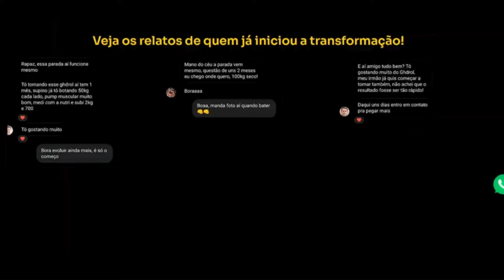⚠️🔥 GHDROL ❌⚠️ GHDROL FUNCIONA? GHDROL COMPOSIÇÃO, GHDROL PARA QUE SERVE? GHDROL É BOMBA?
Quer o GHDROL agora?

💪A fórmula mais avançada para criar músculos e definição. Acelera em até 3x o crescimento muscular.
Resultado aparente em poucas semanas

Livre de efeitos colaterais e reações adversas

💊Qualquer pessoa pode tomar GHDROL? GHDROL é seguro?
Qualquer pessoa acima de 18 anos, homem ou mulher pode utilizar o GHDROL, mesmo tendo alguma comorbidade, como problemas cardíacos, pressão alta, diabétes, problemas renais ou do fígado. Produto totalmente seguro e sem efeitos colaterais durante e nem após o uso.

💊O GHDROL é para quem:
Tem dificuldade de ganhar massa muscular, treina e não consegue ter resultados,
Está estagnado no físico e quer evoluir mais ou tem resultados e quer acelerar os ganhos de forma a causar inveja.
Não quer mais rasgar dinheiro com suplementos ou produtos milagrosos.
Quer chamar a atenção na academia e por onde passar.
Quer ser mais atraente e confiante para se relacionar ou para melhorar a relação com o parceiro(a).
Tem genética ruim (magro, metabolismo acelerado) e quer ter um corpo musculoso.
Quer criar músculos o mais rápido possível sem prejudicar a saúde.
Quer ter mais performance nos treinos e exercícios.
Quer se orgulhar do que vê no espelho.
Não quer mais procrastinar e quer transformar o corpo com resultados rápidos.
Iniciou na academia e quer resultados rápidos.

💊Fórmula GHDROL possui a tecnologia mais avançada
Uma das fórmulas mais avançada do mundo na tecnologia muscular e de performance humana, finalmente liberada no Brasil, seu conjunto de substâncias aceleram os resultados em até 3x para quem busca criar massa muscular, definição e ter mais força e performance física, independentemente do tipo de organismo, biotipo ou metabolismo. Agindo para que o organismo esteja em seu maior estado anabólico e regenerativo, pronto para a evolução.

💊Quais são os ingredientes do GHDROL?
Vitamina B3
Vitamina D3
Vitamina B12
Zinco
Magnésio
Taurina
AMINOGRAMA:
Arginina
Lisina
Valina
SUBST NCIAS BIOATIVAS:
Boro

OBS: Este produto não é um medicamento! Não ultrapassar a dosagem diária recomendada. Esta não é uma lista completa dos componentes. Qualquer dúvida entre em contato pelo site oficial.

🔴ATENÇÃO!
Utilizar apenas 3 cápsulas do GHDROL pela manhã todos os dias, não ultrapasse a dose recomendada.

🔵Como o GHDROL atua?
Aumento De GH
Aumento De Massa Muscular
Força E Resistência
Entrega De Nutrientes
Imunidade
Recuperação Muscular
Aumento De Libido
Vasodilatação
Aumento De Testosterona

🔵Satisfação garantida!
Confiamos tanto no produto e em seus resultados que se você não tiver o resultado que espera nesse tempo (60 DIAS), você pode pedir seu dinheiro de volta. Simples assim!

📌SEM RISCO PARA VOCÊ! VOCÊ TERÁ RESULTADOS DE UMA VEZ POR TODAS! RISCO ZERO!

✅Faça seu pedido aqui abaixo agora e garanta a

Aproveite os Combos Promocionais

❌O frete é grátis para todo o Brasil, é entregue pela transportadora Total express para chegar o mais rápido possível e você recebe o código de rastreio no e-mail cadastrado na compra em até 24 horas após o pagamento. Prazo de entrega: até 8 dias para qualquer lugar do Brasil. GHDROL só pode ser vendido por esse site por sermos o laboratório com concessão da fórmula no país.

❌ GHDROL É REGISTRADO E APROVADO PELA ANVISA! FIQUE TRANQUILO.

🔶AINDA TEM ALGUMA DÚVIDA? VISITE O SITE OFICIAL AQUI.

🔴 CUIDADO! Devido ao sucesso do GHDROL, pessoas mal-intencionadas estão divulgando FALSIFICAÇÕES em sites como OLX, Mercado Livre e Shopee, além de prejudicar o seu organismo, aplicam golpes financeiros. GHDROL é vendido somente no SITE OFICIAL.

00:00 GhDrol funciona?
00:10 Ghdrol composição
00:40 GHDROL
01:00 Ghdrol é bomba?
01:50 Ghdrol - Site oficial de fábrica
02:00 Como tomar o GhDrol
02:14 Ghdrol para que serve?
02:20 Ganhar massa muscular
02:30 Ghdrol vale a pena?
02:35 GHDROL Reclame Aqui

⚠️🔥 GHDROL 🔥⚠️ GHDROL FUNCIONA? GHDROL COMPOSIÇÃO, GHDROL RECLAME AQUI, GHDROL É BOMBA?